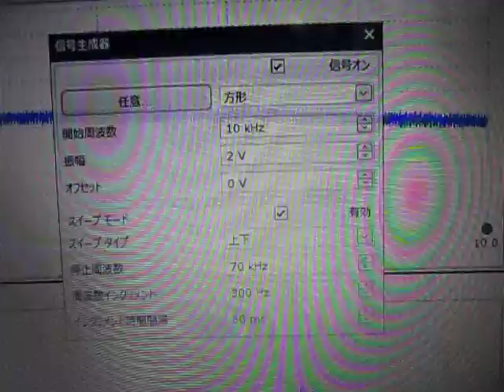超音波実験 Ultrasonic experiment